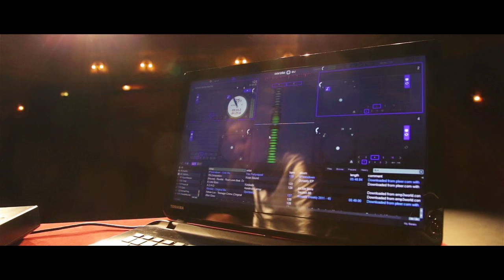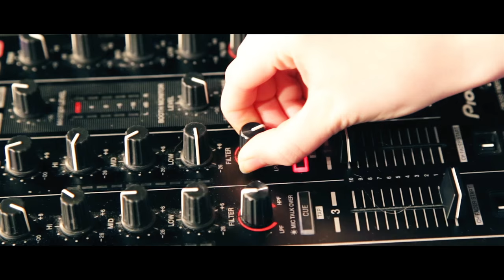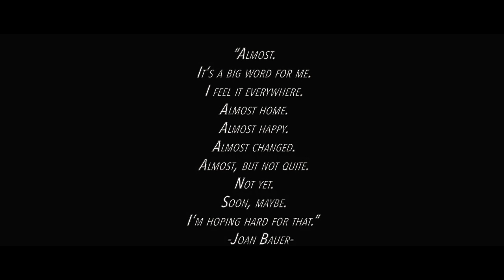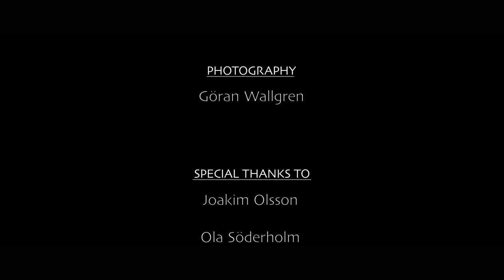Moonboot - Almost Home